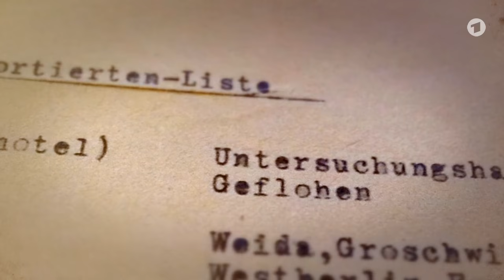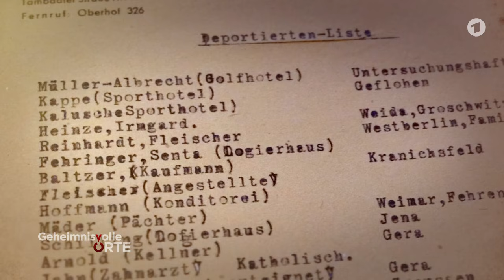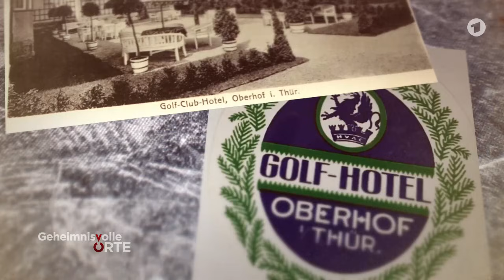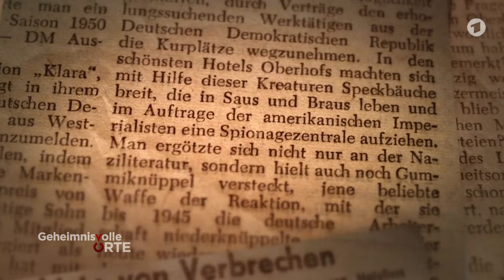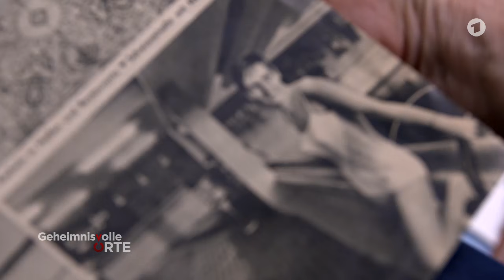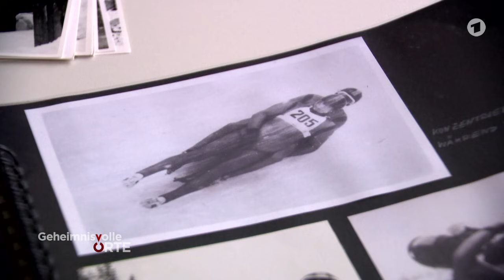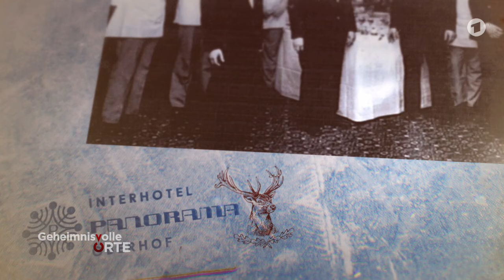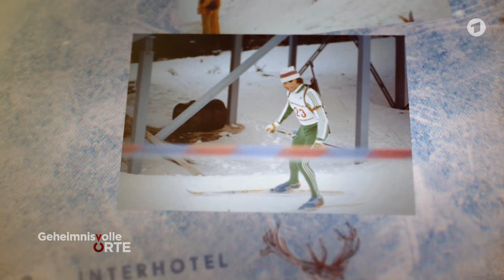Geheimnisvolle Orte Oberhof || Reportage & Dokumentation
Helfen Sie mir 1000 zu abonnie